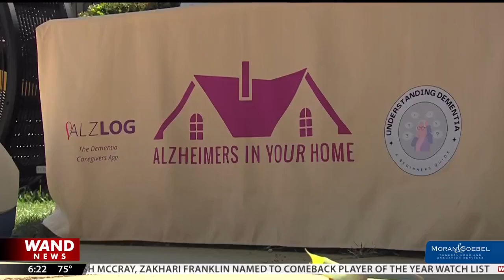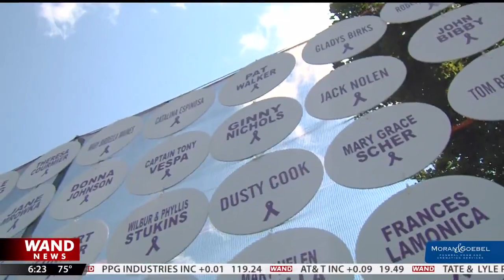9th annual ALZ Wiffleball Classic raises around $85,000 from sponsors alone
9th annual ALZ Wiffleball Classic raises around $85,000 from sponsors alone